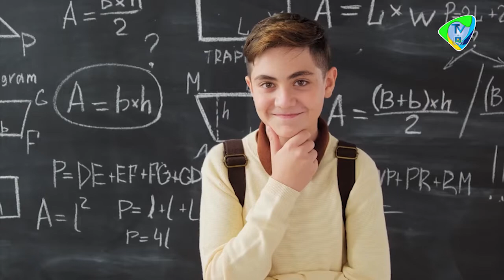EL QUE QUIERA SEGUIRME - Jueves 30 de junio 2022 - VICINIRIDA TV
Desde el Vicariato Apostólico de Inírida, se darán una serie de reflexiones, sobre diversas temáticas que se pueden llegar a trabajar a nivel espiritual, enfocadas a la renovación, bajo la conducción  del presbítero Fredy Solano Figueredo del Vicariato Apostólico de Inírida.